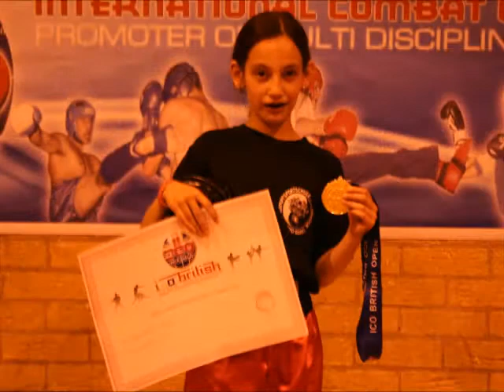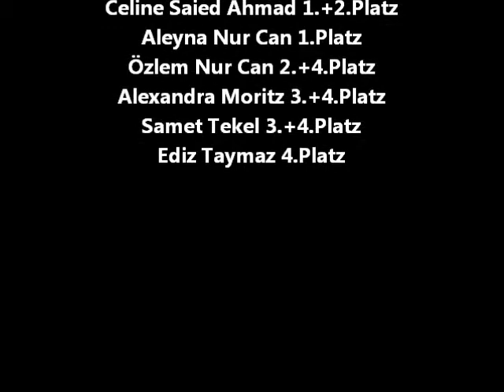British Open 2013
ICO British Open 2013 in Birmingham/England